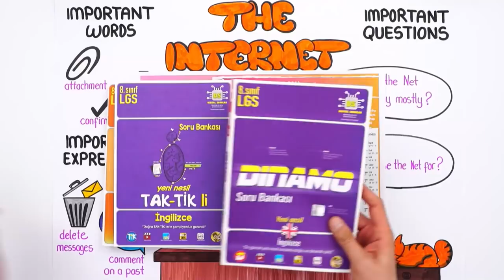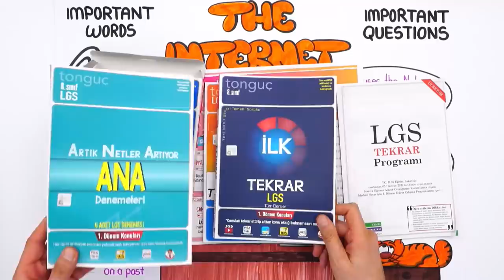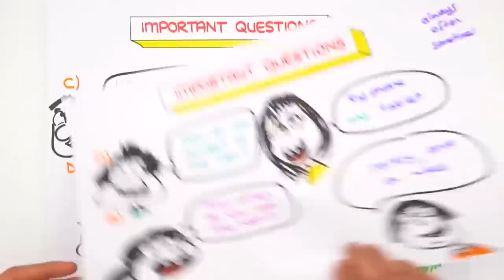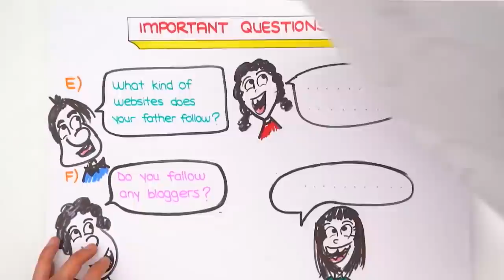The Internet-1 | LGS İngilizce #2022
🚀 LGS İlk Tekrar Seti ile 1. Dönem Konularını Hallet!
2022LGS Kampı tüm hızıyla devam ediyor! Sene boyunca canlı yayınlar, yeni nesil soru çözümleri, kamplar, LGS Günlükleri ve motivasyon videoları ile seninleyiz! Bugünkü dersimiz, İngilizce dersinin en önemli konularından "The Internet-1". Hazırsan serüvenimiz başlıyor🚀